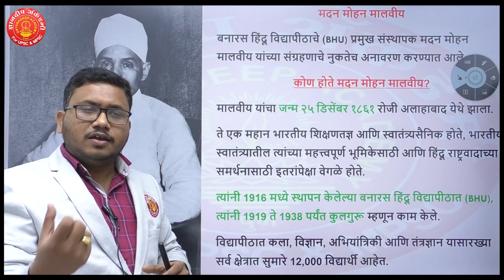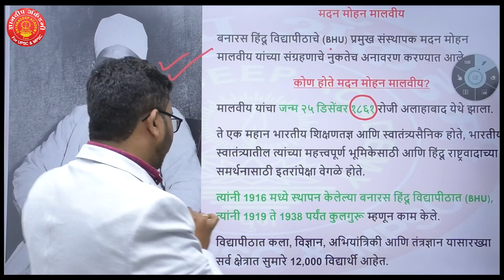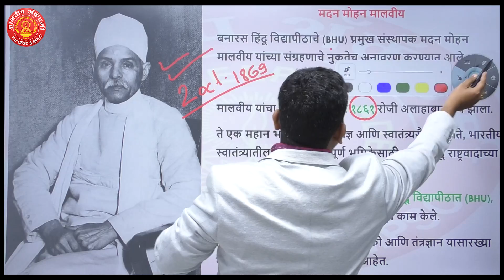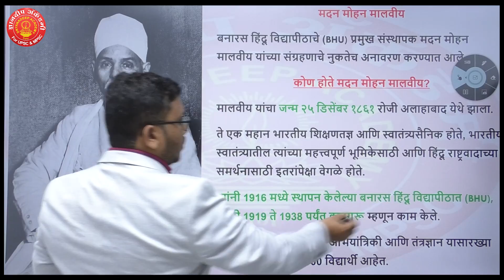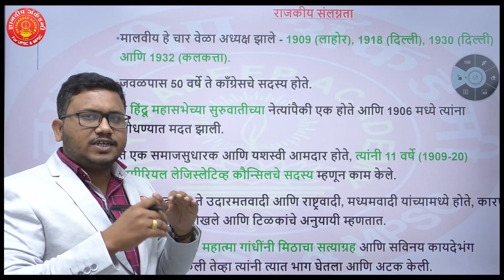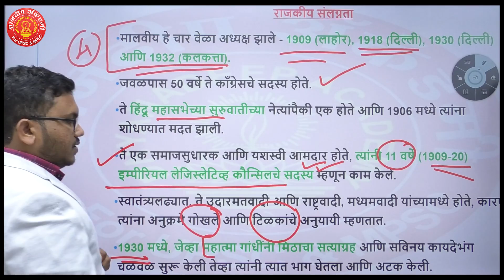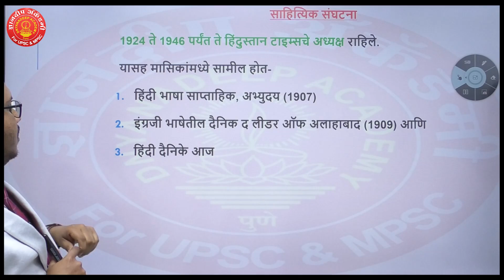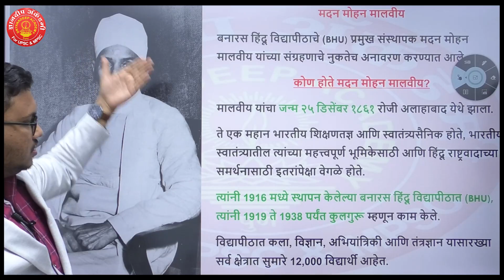भारत रत्न मदन मोहन मालवीय BY GAURAV SIR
चाय गरम टॉपिक खतम.

आजचा विषय:-   भारतरत्न मदन मोहन मालवीय.

नक्की पहा आणि तुमच्या मित्रांसोबत शेअर करा 😊👍🏻

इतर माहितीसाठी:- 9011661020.